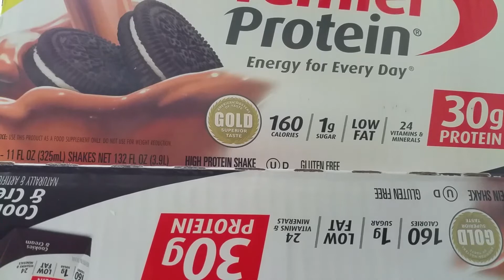Massive Premier Protein Cookies & Cream shake unboxing